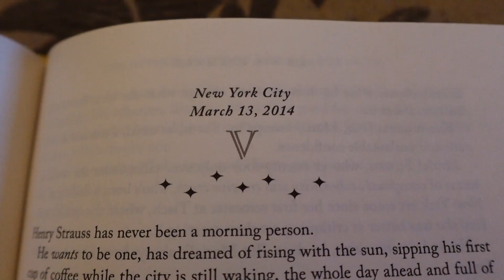Reset Weekend Vlog | Going to a concert, Reading and having a reset day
Vlogs are definitely a fave of mine to film, thank you for taking to the time to watch this one! Open Me ⬇️

FAQs
What is my work in progress?
It is many things at the moment 😬 but right now I am working on a high fantasy project.

What is my business?
My business (FolkLaura Tales) is an indie publishing brand aimed to help self published authors reach their goals.

What equipment do I use to film/make my videos?
Cameras: Canon eos SL2, my iPhone 14 pro and my Sony ZV-1F
Mic: Blue Yeti Nano USB mic